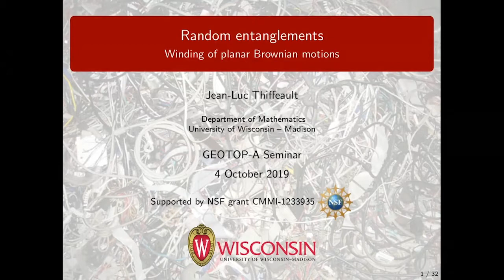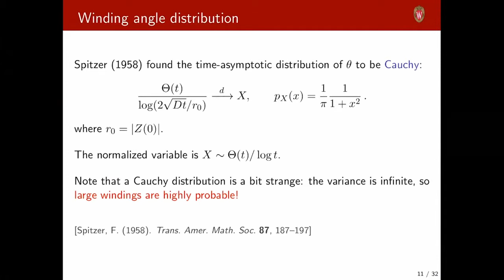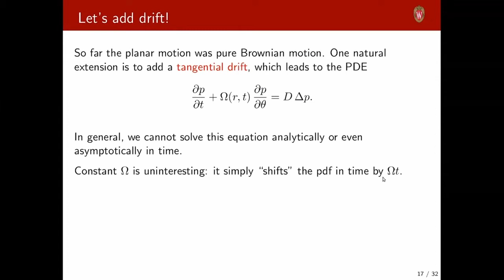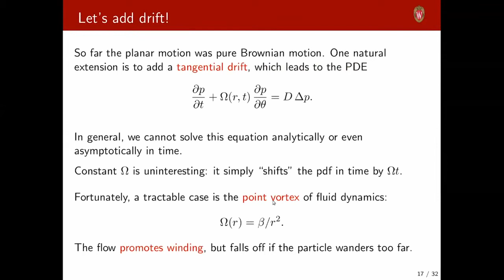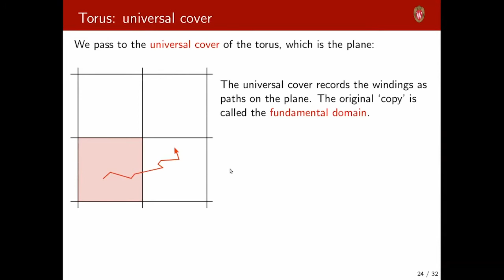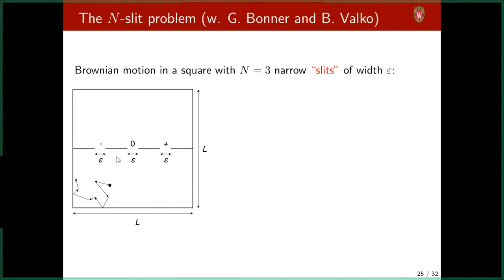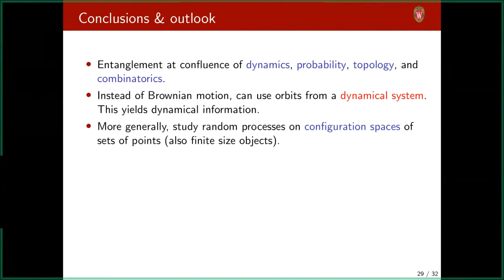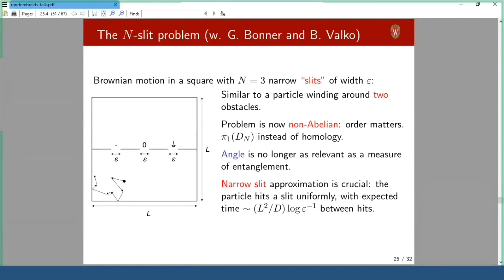GEOTOP-A Jean-Luc Thiffeault October 4, 2019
Title: Random entanglements: Winding of planar Brownian motions

ABSTRACT:
There exists a wide class of winding problems, where one or more planar Brownian motions get entangled around each other and obstacles in the plane. These can be seen as models of entanglement of long molecules, or as a general framework for understanding dynamical topological complexity. I will review some classical results, such as Spitzer's law, which gives the angular distribution for a planar Brownian motion around the origin. I will discuss a recent variation (with Huanyu Wen) where we add a drift that promotes entanglement. Finally, I will present ongoing work (with Gage Bonner and Benedek Valko) on the much more challenging problem of winding around several obstacles. In some limits, this can be reduced to computing the escape rate for a random walk on a so-called regular languages.